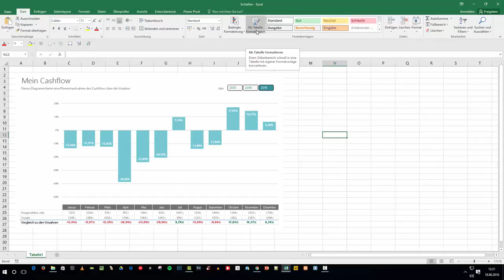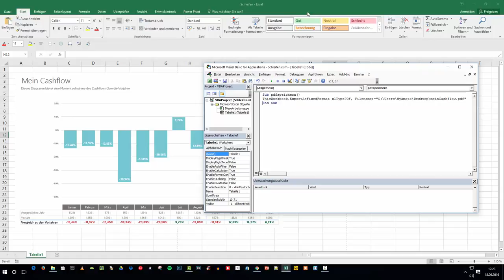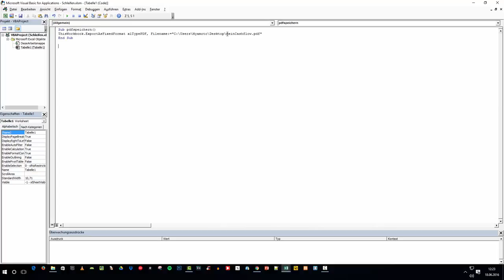Datei als pdf mit vba speichern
Vielen Dank!
Du willst mit mir zusammenarbeiten oder hast eine Anfrage? Dann melde dich einfach bei mir per mail oder kommentar. Microsoft Excel 2016 Tutorialreihe in deutsch

Willkommen in der Welt von Excel VBA.
In dieser Reihe möchte ich euch eine kostenlose Einführung in Microsoft Excel VBA geben. Wir starten hier gemeinsam mit den absoluten Basics, d.h. den Grundlagen und steigen dann nach und nach tiefer in die Materie ein.
In dieser Reihe lernt ihr alles über Visual Basic for Applications und wie ihr VBA in Excel effizient einsetzen könnt. Egal ob Anfänger oder schon Fortgeschrittener, jeder wird in dieser Videoreihe sein Wissen auffrischen bzw. Neues lernen können.

Die Videolektionen sind strukturiert und bauen aufeinander auf, was jedoch nicht heißt, dass ihr einzelne Lektionen nicht überspringen könnt, sofern ihr den Inhalt bereits kennt.
Ich hoffe die Lektionen helfen euch weiter und ihr könnt die vielen Vorteile von Excel VBA im Beruf, der Schule, der Uni oder privat für euch nutzen.
Ich freue mich sehr über Feedback von euch, damit ich die Videos in Zukunft noch weiter verbessern und nach euren Vorschlägen anpassen kann. Vielen Dank und viel Spaß beim Lernen.